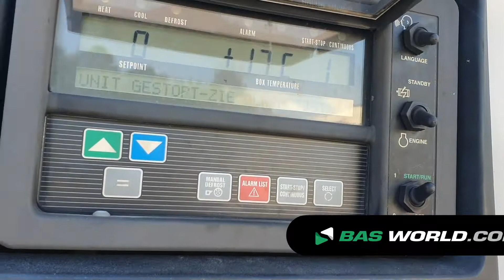70153265 Heiwo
Heiwo